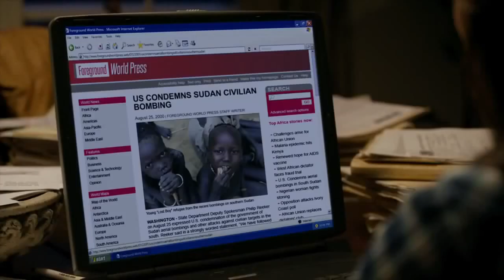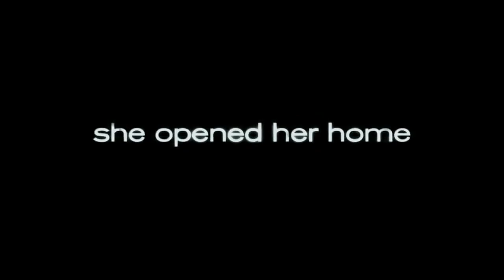The Good Lie -- Exclusive Intro With Corey Stoll -- Regal Cinemas [HD]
The Good Lie opens September 26, 2014.

After their village is destroyed and their parents killed by Northern militia, Sudanese orphans Theo, his siblings and other survivors make a difficult journey to a refugee camp in Kenya. Thirteen years later, the group get the chance to settle in the U.S. They are met in Kansas by Carrie Davis (Reese Witherspoon), who has been charged with finding them jobs. However, seeing how adrift they are in 20th-century America, Carrie endeavors to help them in rebuilding their shattered lives.

Director: Philippe Falardeau
Writer: Margaret Nagle
Stars: Reese Witherspoon, Corey Stoll, Sarah Baker